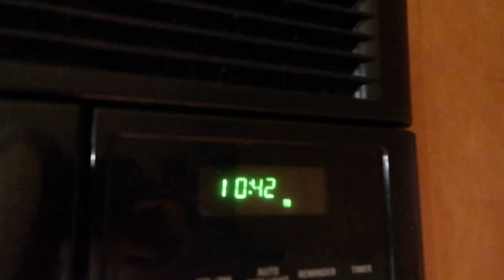I DID OVER 10 LOADS OF LAUNDRY TODAY! | CLEAN WITH ME ALL DAY | PEACEFUL CLEAN WITH ME DAY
AMAZON FAVORITES:

LUG TRAVEL BAG:

MICROFIBER BEACH (TRAVEL) TOWELS:

GoPro HERO9 BLACK CAMERA:

Canon PowerShot G7X Mark II Digital Camera:

Monitor Stand Riser Desk Organizer:

Bookshelf for Desktop Storage:

ART MARKER SET:

CURRENT PHONE CASE:

FETCH APP -2000 BONUS points w/ REFFERAL CODE:
5KKJA